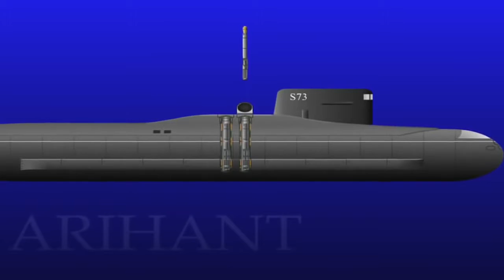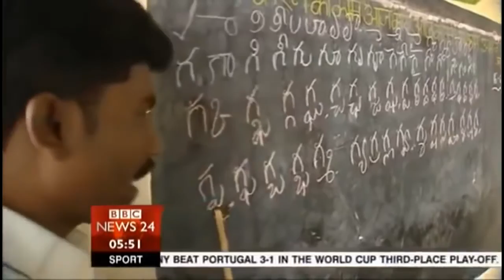INDIAN Army's New $50 Billion WEAPON Message TO CHINA Full Documentary